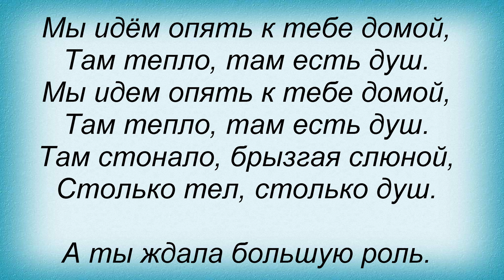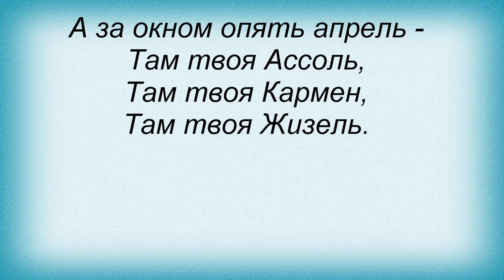Слова песни Ногу Свело! - Апрель